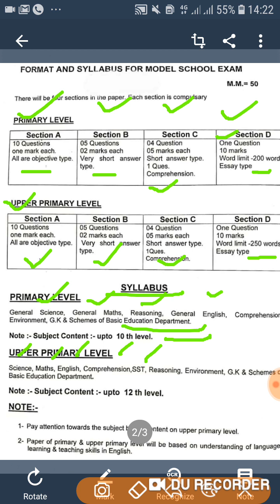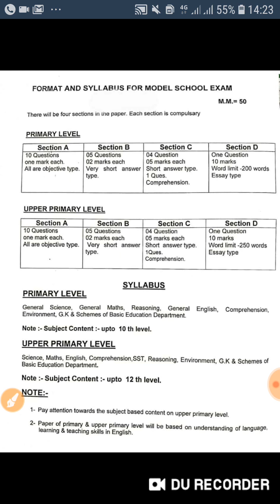अंग्रेजी माध्यम स्कूल की परीक्षा का सिलेबस व मॉडल देखेंशिक्षक भर्ती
अंग्रेजी माध्यम स्कूल की परीक्षा का सिलेबस व मॉडल देखें